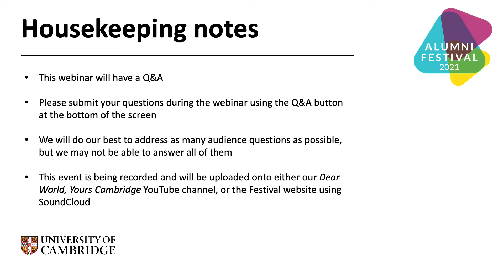What have we learned from LGBTQ+ Studies at Cambridge?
Since its launch in 2018, LGBTQ+@Cam, a major new research initiative led by the Department of Sociology, has extended its reach across all six Schools and virtually every discipline. From the social sciences and humanities to the STEM subjects, the effects of the Q+ programme have been far-reaching and transformative. In part, this is because of a new emphasis on inclusivity and diversity in research culture as a component of research excellence.

The programme has also come to serve as an important hub for alumni and non-university partners to enable new connections with cutting edge academic research. In this session, Professor Sarah Franklin, the Rt Hon Lord Chris Smith, Dr Robert Pralat, Elisabeth Sandler and Mat Maddocks discuss the lessons learned from the rapid growth of this new subject area, and in particular what they suggest for the future of the University in the post-COVID era.